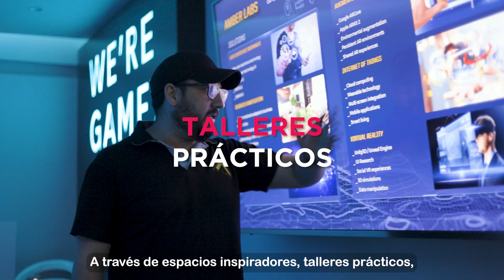Sé parte del Tercer Encuentro Interuniversitario de Agentes de Cambio 2023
Conecta con espacios inspiradores, talleres, conferencias y mesas de diálogo, en una modalidad presencial, donde generemos las conversaciones para iniciar, desarrollar o profundizar nuestra experiencia en la formación de agentes de cambio desde la educación.

Este encuentro busca fomentar el diálogo entre formadores, estudiantes y aliados de las instituciones educativas para la construcción de soluciones sostenibles a los problemas sociales que nos atañen como agentes de cambio.